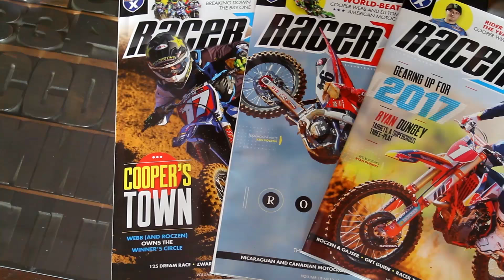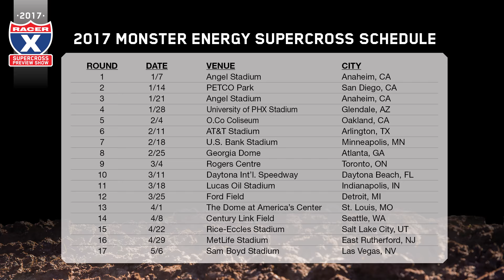Racer X Films: 2017 Supercross Preview Show: Episode 4: The Vets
Time moves quickly in this sport, and the riders featured in Episode 4 in our 2017 Monster Energy Supercross Preview Shows know this well. At one time, every rider on this list has drawn headlines for his potential—and a few of them have even won 450SX races and even fought for the championship. But they’ve had down years, as well, and in a sport that now seems to have more good riders than available rides, they all need a big 2017 season to stay on the factory radar. How will they respond to that type of pressure this season? Jason Weigandt, Steve Matthes, David Pingree and Jason Thomas break it down in the fourth part of our five-part season preview series.

Coordinating Producers
Chase Stallo
Jason Weigandt

Field/Post Producers
Andrew "Gloop" Mahey

Graphics
Dan Carlson
Jordan Roberts

Statistical Research
Chase Stallo

Hosts
Steve Matthes
David Pingree
Jason Thomas
Jason Weigandt

Film Courtesy
Feld Motor Sports
Kyle Scott
Simon Cudby